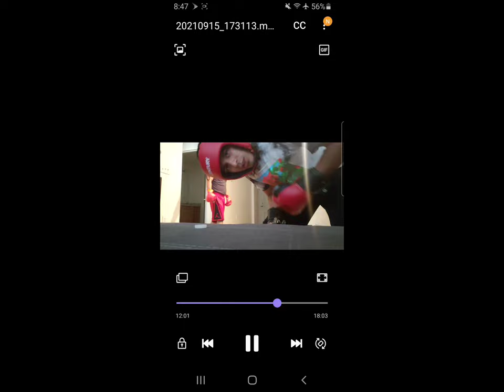CANELO VS BIVOL